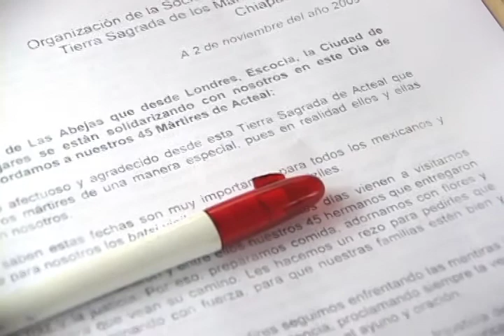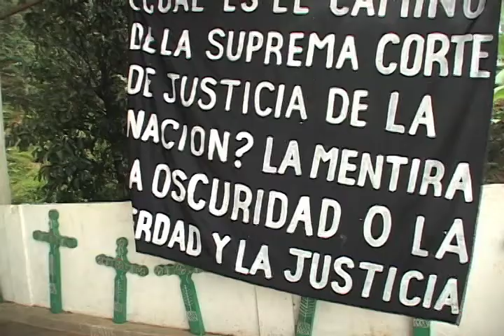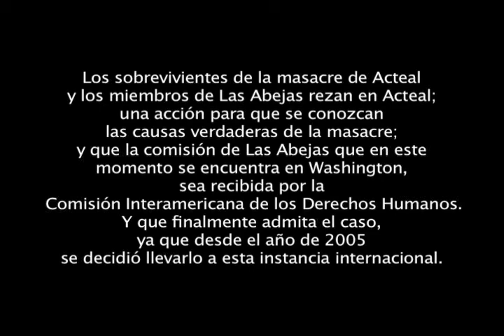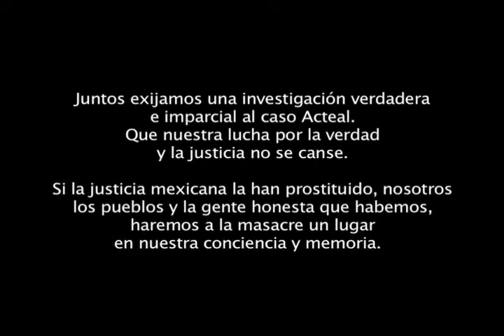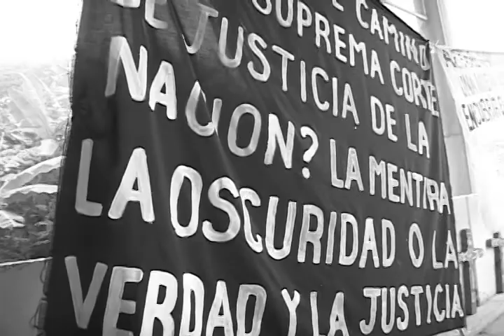Almas contra la impunidad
Noviembre de 2009; Los sobrevivientes de la masacre de Acteal, realizan un rezo en los Altos de Chiapas por las almas de Acteal; una acción contra la impunidad y una denuncia por las injusticias que está cometiendo la "Suprema Corte de Justicia de la Nación" tras la liberación de otros nueve paramilitares responsables directos de la masacre de 45 personas en la comunidad tsotsil de Acteal.